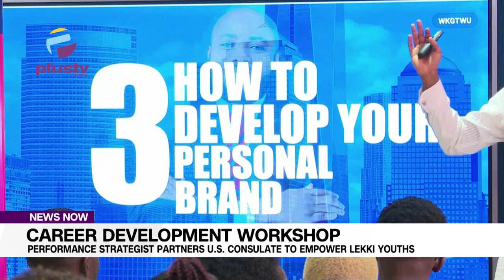Career Development Workshop Performance Strategist Partners U S Consulate To Empower Lekki Youths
Young Nigerians including Lekki youths have been charged up to take their destiny in their hands by acquiring new skills and improving themselves in their areas of strength.